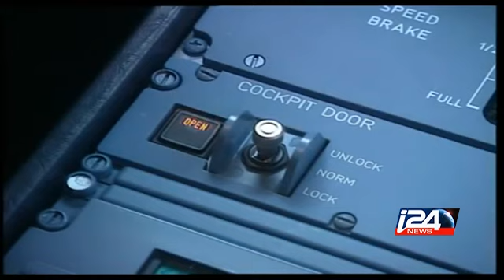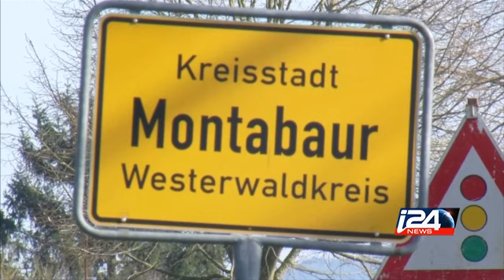Derniers éléments de l'enquête sur le crash de l'A320 de Germanwings